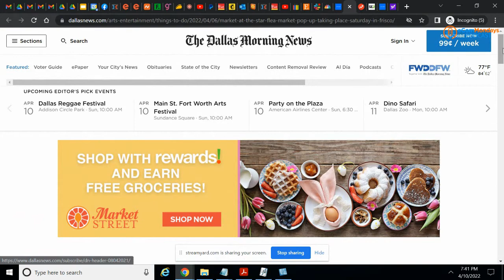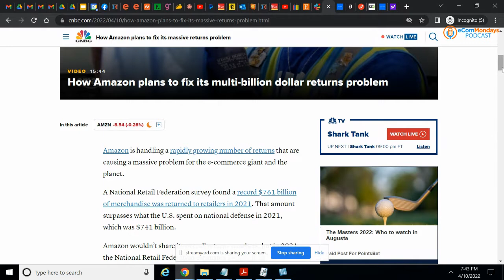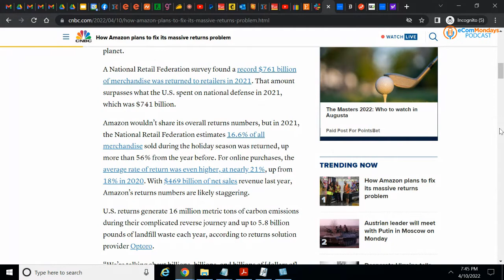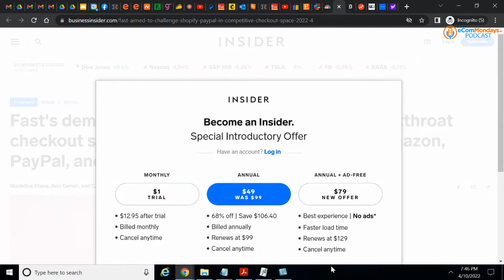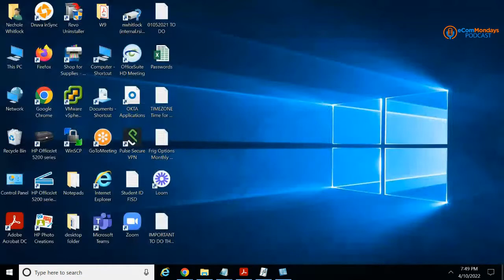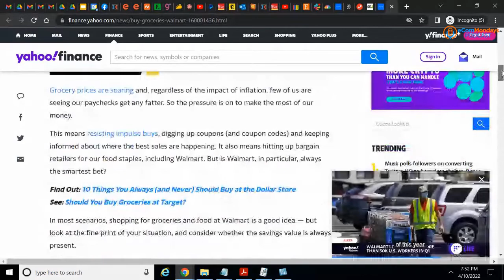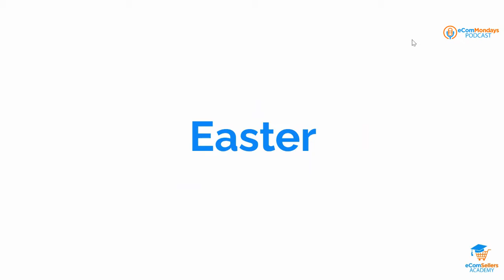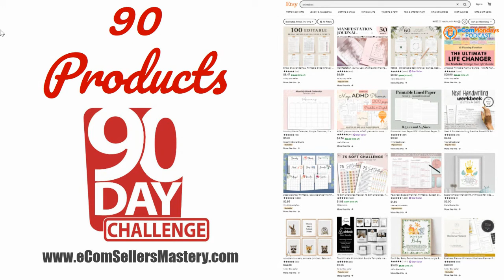Top Printable Niches to Make Money - ESP EP. 13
Top Printable Niches to Make Money

Want to get started in or build your printing business?

POD is growing in Q2.

We talk about this topic and more on this week's episode of eCom Sellers Podcast.

🔓 Join the 90 POD Listings in 90 Days and the Road to 10k Mastery Courses happening now at 👉🏾 👉🏾

💡 About this channel :

We are eCom Sellers Academy, home of the #1 Online eCommerce Summit.

eCom Sellers Academy is here to teach you how to successfully sell on Amazon, eBay, Shopify and more!

We have the right training and support system for you.

Get LIVE training sessions, coaching and 24/7 support.